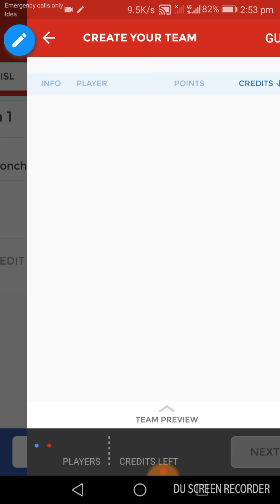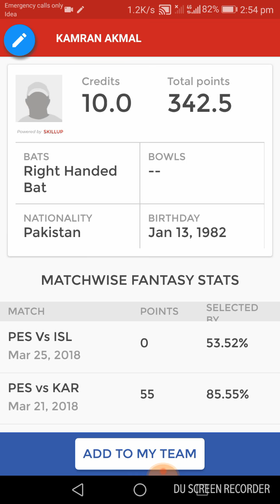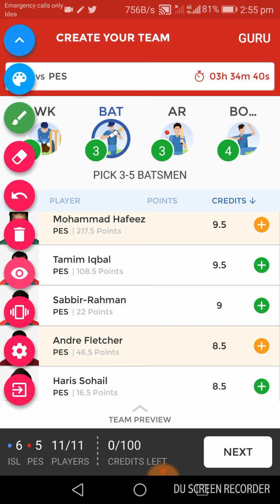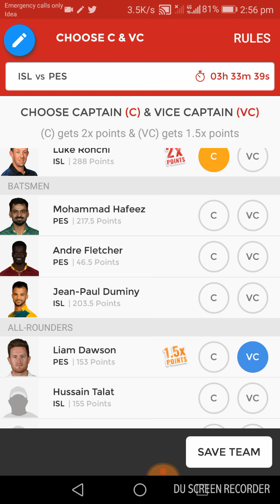Dream11 team predictions PES VS ISL PSL 2018 FINAL